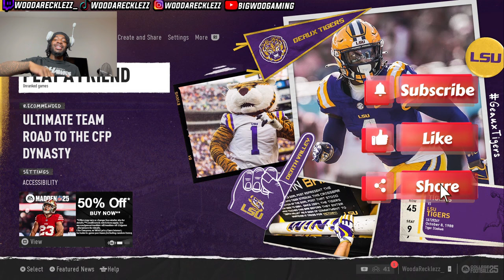South Carolina trash Talker has me down 21-0🤦🏾‍♂️ He started talking crazy!